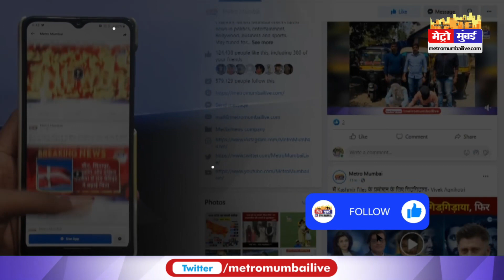विधानसभा में शिवसेना का कार्यालय सील, सेना में बगावत के बाद कार्रवाई | Metro Mumbai